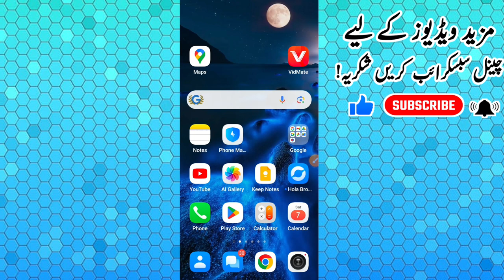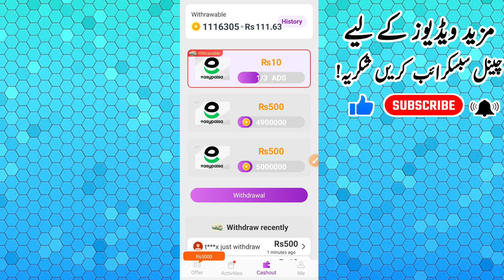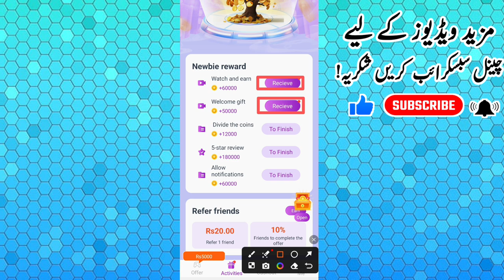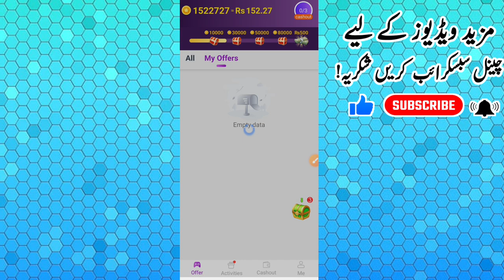Real Earning App without investment | Earn money online | real earning apps 2024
Real Earning App without investment | Earn money online | real earning apps
Related Hashtags!
earn money online without investment malayalam,
earn money online without investment in india daily payment,
earn money online without investment in nepal,
earn money online without investment sinhala,
earn money online without investment telugu,
earn money online without investment bd,
earn money online without investment app,
earn money online without investment for students in india